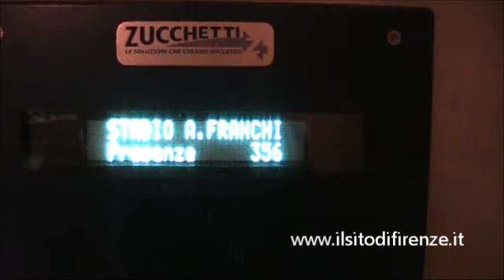Tornelli pazzi.wmv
Tra il primo ed il secondo tempo di Fiorentina - Catania (terminata 2 a 2) i tornelli dello stadio segnavano 356 spettatori totali!